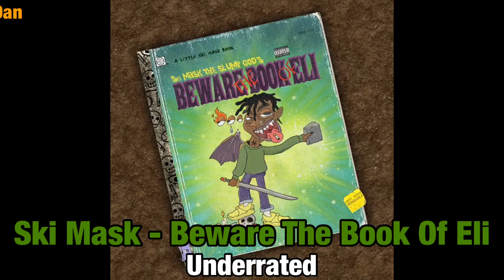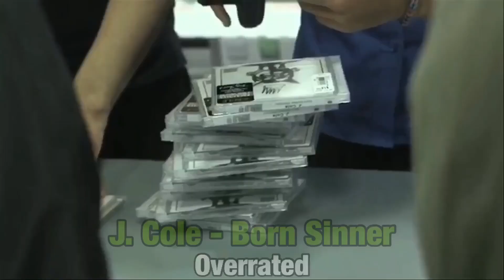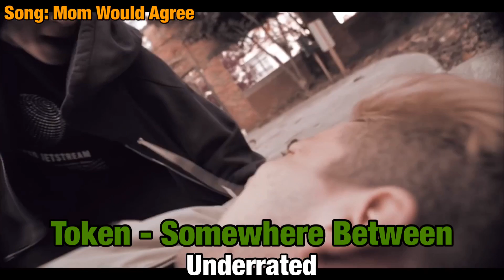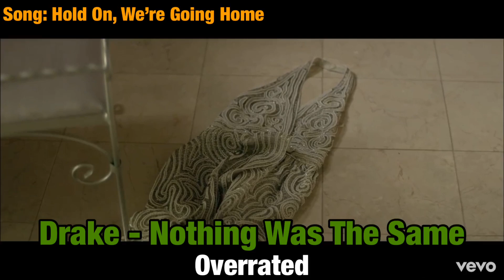OVERRATED vs UNDERRATED Rap Albums (2019)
In this video, I'll list some underrated, and some overrated albums from genre that is hip hop.
Please remember that this list is subjective, this is what I think. So don't be a dickhead.